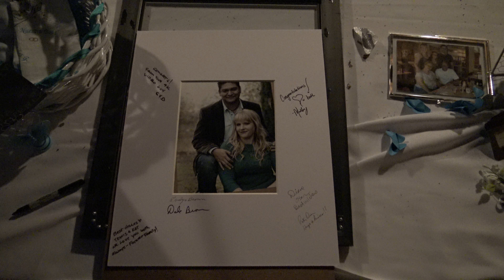CNK VID4K Wedding 04 13